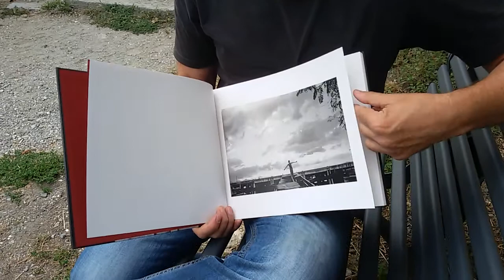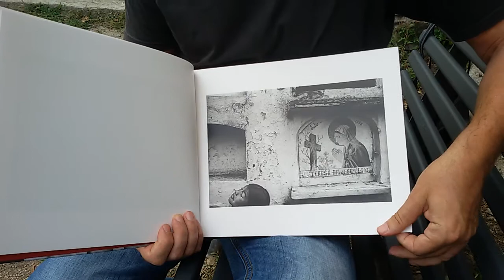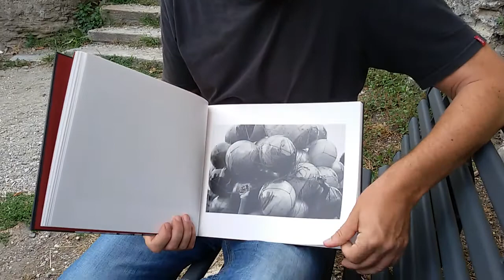Giorgio Negro "Pathos"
Giorgio Negro è nato a Torino nel 1959 da madre svizzera e padre italiano. Si laurea in ingegneria elettronica, ma dopo 10 anni di lavoro come specialista di software, decide di cambiare vita e di operare per il Comitato Internazionale della Croce Rossa, un'esperienza durata per oltre 20 anni in giro per il mondo e il Paesi quali la Cecenia, Colombia, Perù, Ciad, Sudan, Israele, Libia, Iraq e altri ancora.
Nel 2005 incontra Ernesto Bazan e Dario De Dominicis, fotografi che diventano suoi amici e mentori e attraverso i quali scopre il bianco e nero. È l'inizio di un magico viaggio nel mondo della fotografia umanistica. Giorgio scatta fotografie in America Latina, da solo o con Bazan e De Dominicis.
Nel 2017 lascia il lavoro umanitario per dedicarsi alla sua famiglia e alla fotografia.
Nel 2019 pubblica il primo libro "Pathos" prodotto in collaborazione con gli amici Ernesto Bazán, che ha supervisionato tutto il lavoro, e reso disponibile il suo nome come editore, e Kevin Sweeney che ha disegnato l'intera parte grafica del libro.